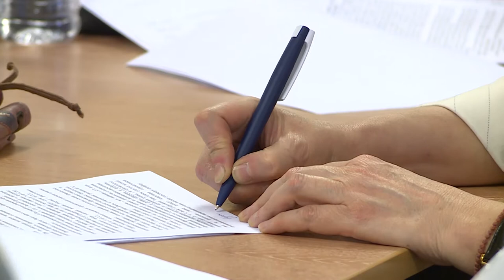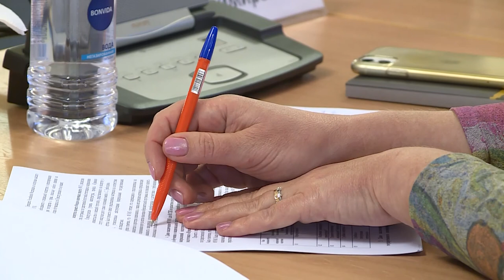Новости СПбГУ: В СПбГУ прошло заседание ФУМО по Юриспруденции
В актовом зале Юридического факультета СПбГУ в смешанном формате прошло Заседание федерального учебно-методического объединения в системе высшего образования по группе специальностей и направлений подготовки Юриспруденция. Изменение федеральных государственных образовательных стандартов по юриспруденции, варианты обновления номенклатуры специальностей и задачи по модернизации образования в этой сфере.

Автор - Анна Полякова.